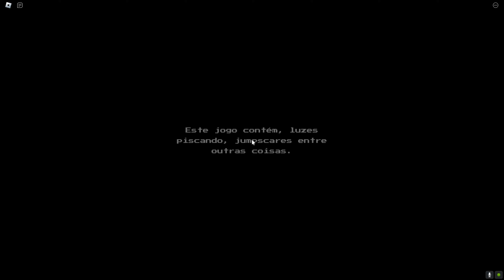O SPRINGTRAP BUGOU!!! Five Nights at Freddy's 3 Doom Mod no Roblox #04